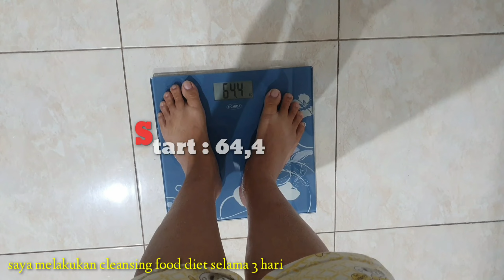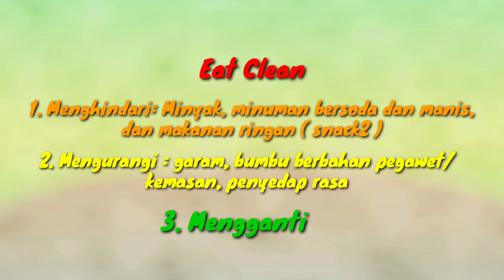COBA DIET EAT CLEAN "Makan Bersih". Badan terasa Jauh Lebih Segar!! diet eatclean #8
Penjelasan Lengkap Tentang Eat Clean ( Makan Bersih ). Badan terasa lebih sehat dan segar!